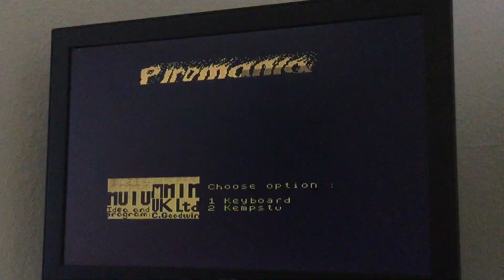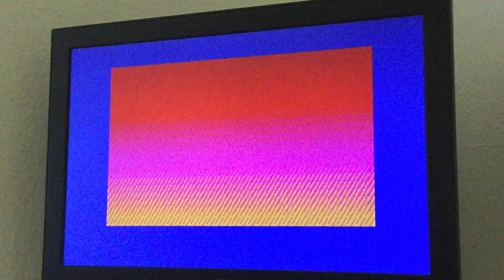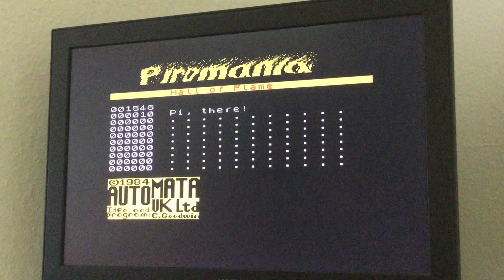Spectrum Infernal Combustion / Piromania 1548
Highscore.com submission
ZX Spectrum (Real Hardware)
Infernal Combustion / Piromania
1,548